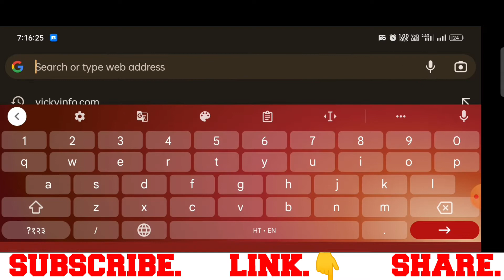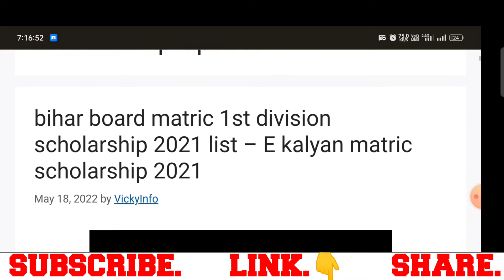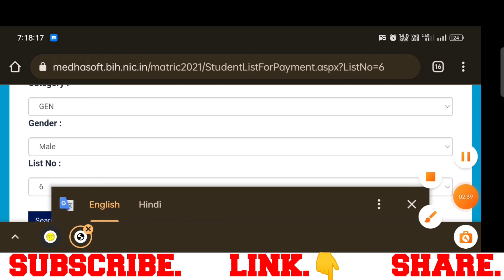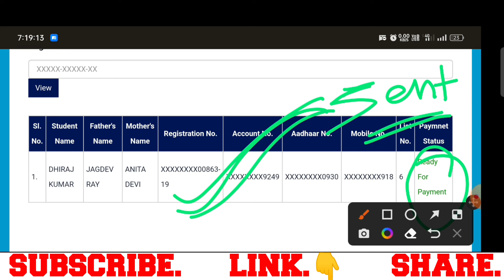Bihar matric scholarship 6th ready for payment list || e Kalyan scholarship kab tak aayega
Learn  Bihar matric scholarship 6th ready for payment list || e Kalyan scholarship kab tak aayega

Cover Topic :-
bihar post matric scholarship ready for payment list 2022
e kalyan scholarship,e kalyan scholarship kab tak aayega 2020
e kalyan
e kalyan scholarship payment,e kalyan scholarship ka paisa kab aayega
e kalyan scholarship kab tak aayega 2020 bihar
e kalyan payment list

ताकि हमारे लेटेस्ट विडियो का notification आपको मिलता रहे
धन्यवाद्

Queries Solved :-

BRIJTECHNICAL INFORMATION